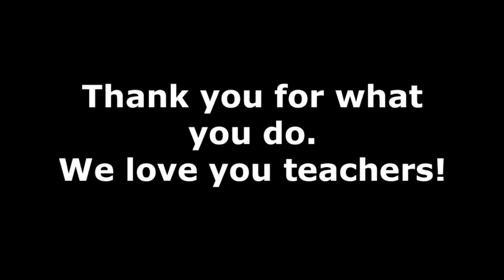"Unmute Your Mic Jimmy" - It's Always Sunny in Frederick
"Ms. Pickins" (actress Laura Swan Pollina) is tenuously holding her virtual elementary class and herself together during COVID-19.

This funny comedy skit stands as a humble tribute to our hard-working teachers, as well as a recognition that we are all living in incredibly challenging times right now.  Laura Swan Pollina is hilarious in this video short as she depicts a Maryland elementary school teacher struggling to keep her class online and on point during a grueling distance learning program that is visibly wearing on our nation's professional educators.